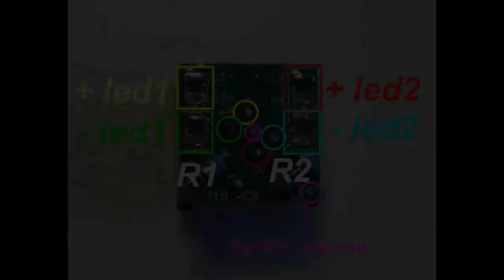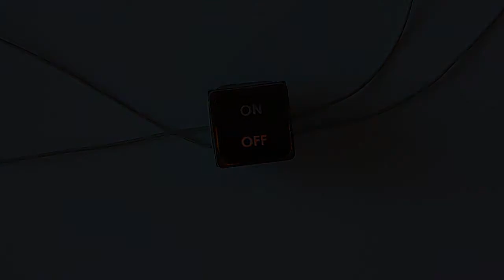Montaje de un pulsador Rafi19 con circuito impreso / Assembly of a Rafi 19 using a PCB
En este vídeo se muestra cómo montar un pulsador Rafi 19 con leds de diferente color usando un circuito impreso.

This video shows how to build a Rafi 19 tactile swtich with two different leds, using a printed circuit board.